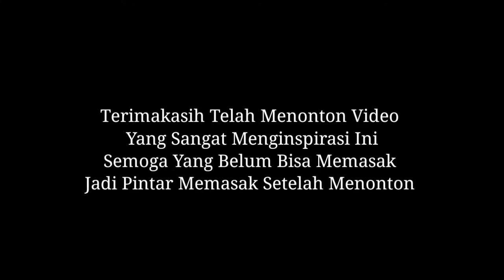JAJANAN INDIA KAKI LIMA PALING JOROK | JANGAN NONTON SAAT MAKAN | 2022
Selamat datang kawan-kawan para penduduk YouTube  dimana pun kalian berada semoga kalian suka dengan video kali ini, Kumpulan Video2 jajanan laris manis yang ada di india tapi jorok